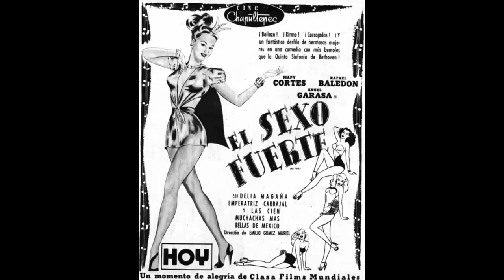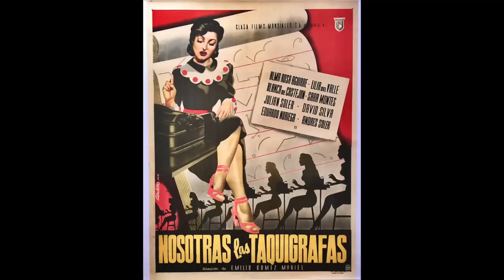¿QUE FUE DE ALMA ROSA AGUIRRE?